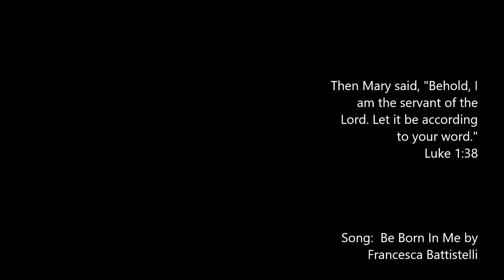2020 Be Born In Me Painting Video Project